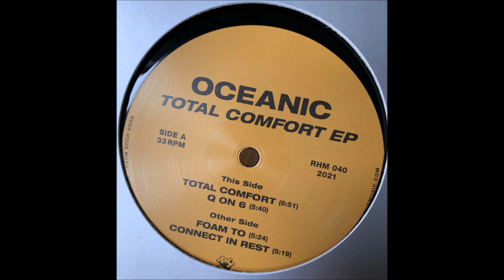Oceanic - Total Comfort [RHM040]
Oceanic - Total Comfort

Oceanic - Total Comfort
Oceanic - Q on 6
Oceanic - Foam To
Oceanic - Connect in Rest

Artist: Oceanic
Label: Rush Hour
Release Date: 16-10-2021